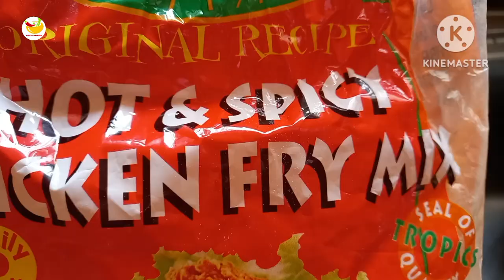Fourth iftari routine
Shamsa Tabassum  Uk